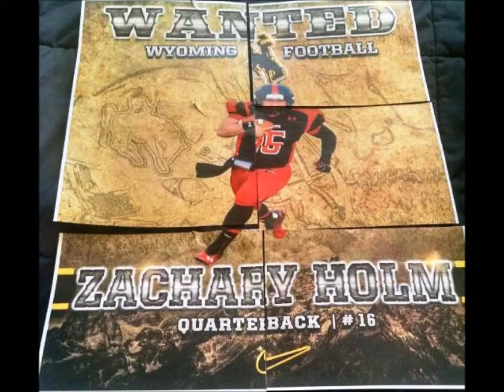ZachHolmJrDefense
Class of 2016-  Zachary Ryan Holm's Junior High Lights at Safety.  A 6 foot 210# star athlete who loves to hit whether at Safety, QB or Athlete; Zach is quick and powerful with good instincts.